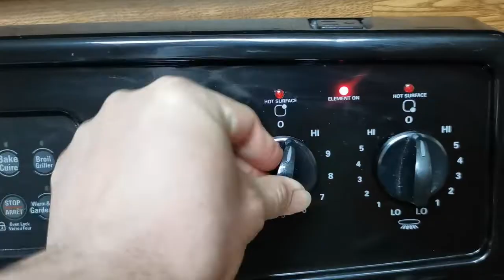3 HOURS NA TULOG SAPAT NA, BAKIT? | BUHAY SA CANADA | LIFE IN PEG | THE DUMALAG FAMILY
3 hours na tulog sapat na, bakit? | Buhay sa Canada (Life in Peg) | Buhay Canada | Winnipeg City, Province of Manitoba, Canada | The Dumalag Family